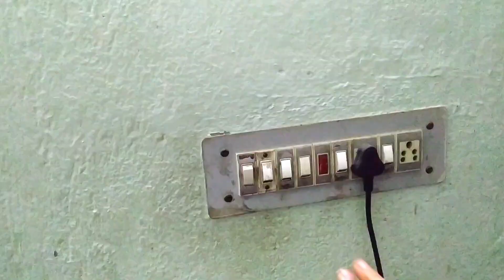Happy Thakar Choto Choto Karon🤗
ABOUT ME:
Hi Everyone!
I'm Moonlit
I make youtube videos on fashion, beauty, food, travel, lifestyle, exploring shopping destinations & lots of other crazy stuff in my own  way! Join me in this journey.